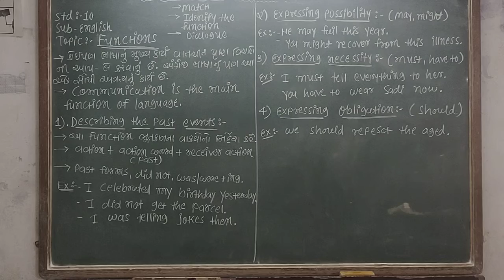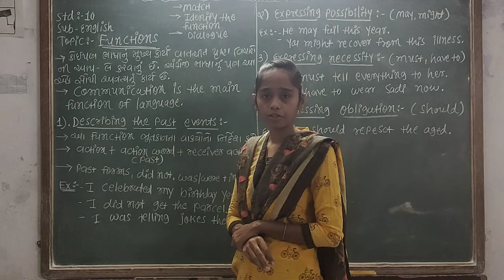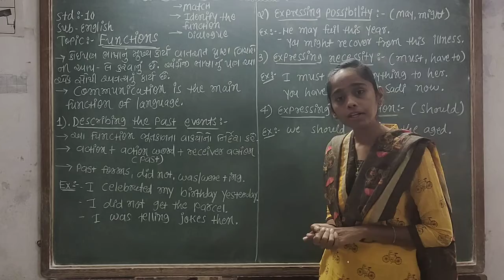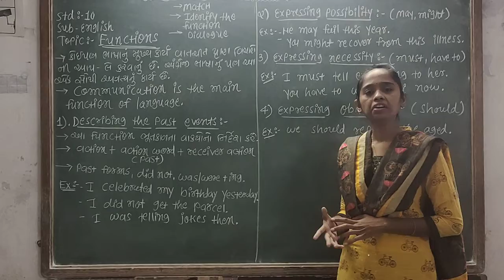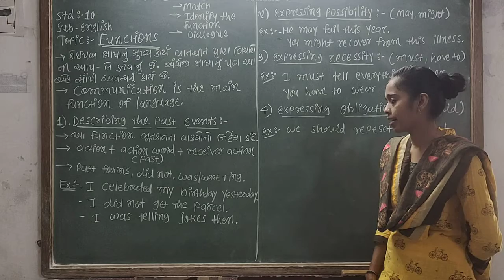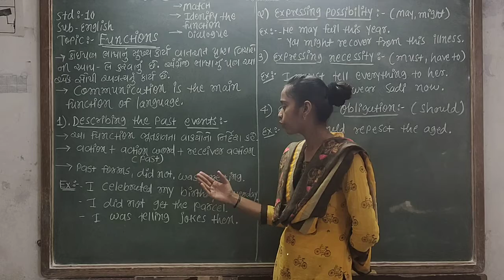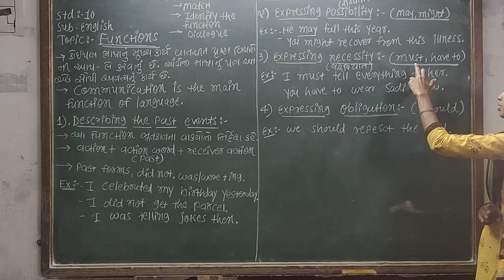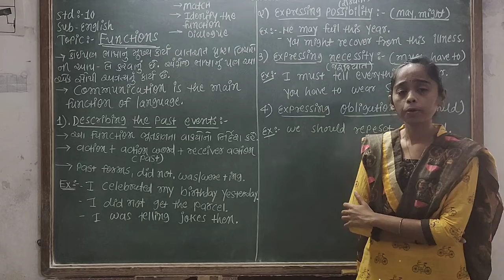std 10 English Function Heenaba Vala